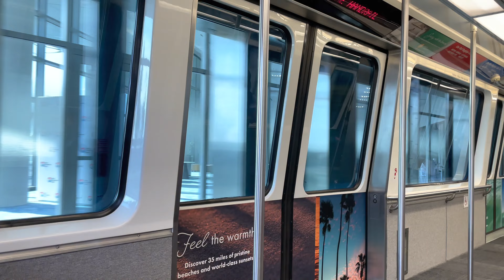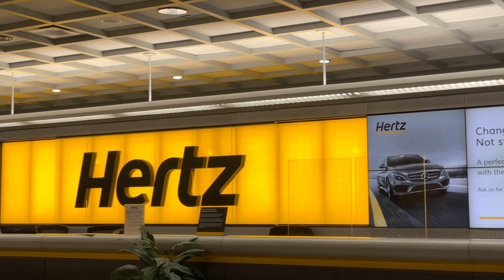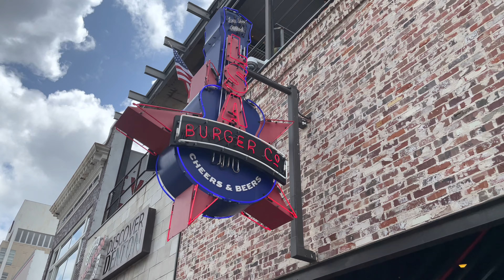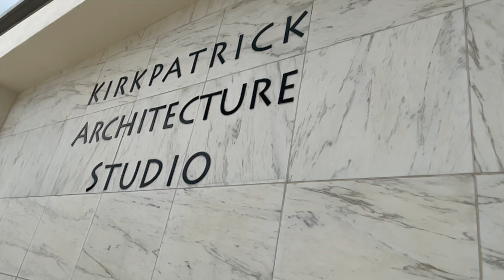Summer Trip || Tampa,Florida to Dallas,Texas